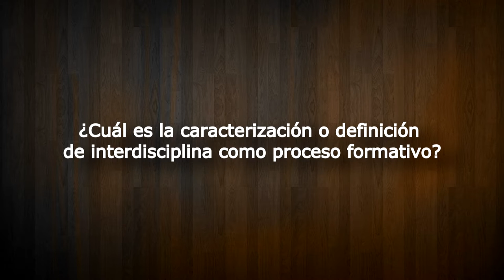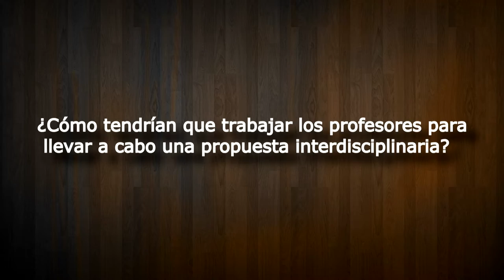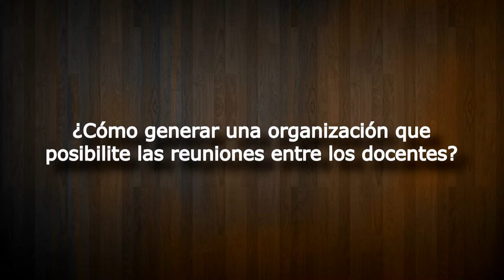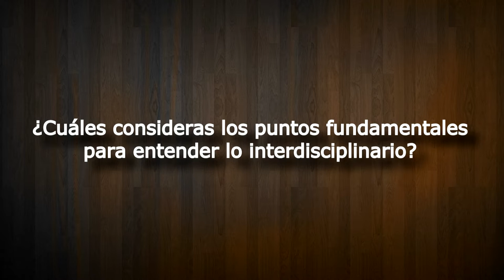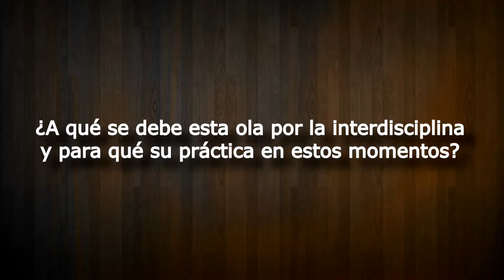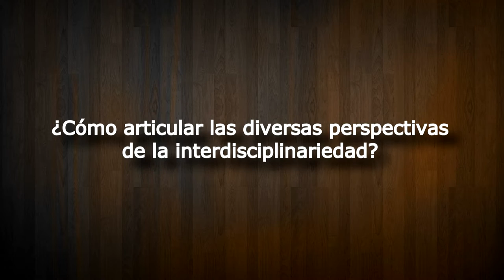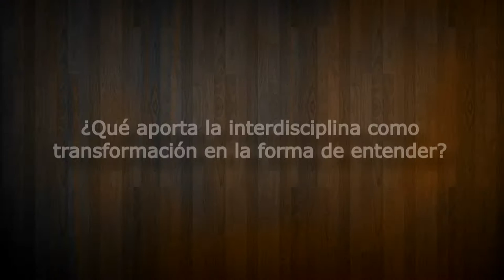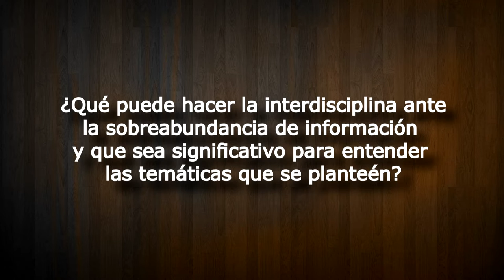Roberto Follari / Universidad Nacional de Cuyo, Argentina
Entrevista con Roberto Follari de la Universidad Nacional de Cuyo, Argentina.